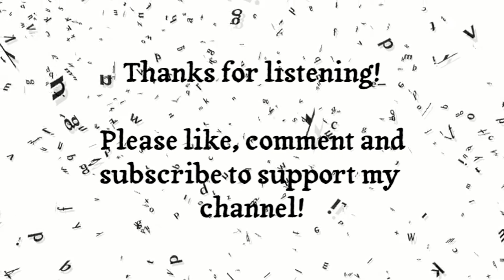PJL: Showcase - Batman vs Superman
Write 2-3 sentences of your idea. I might use it!
If your idea is used, I will credit you in the video!